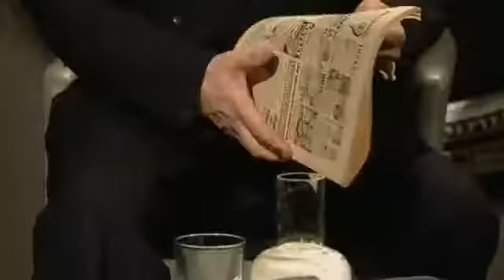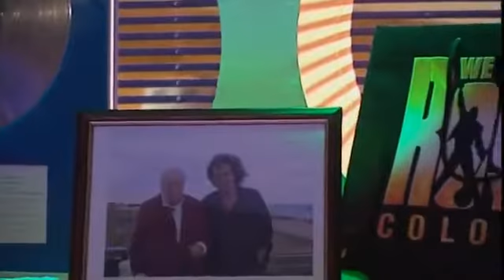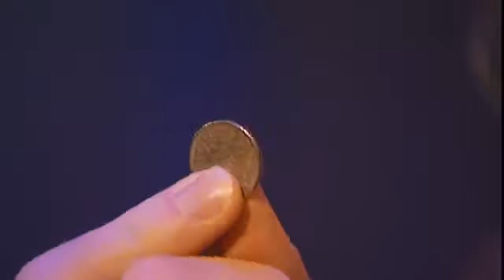Sky at Night - 50th Anniversary Special Time Lord Past, Present & Future - 2007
A look back at the Sky at Night which celebrated its 50th anniversary